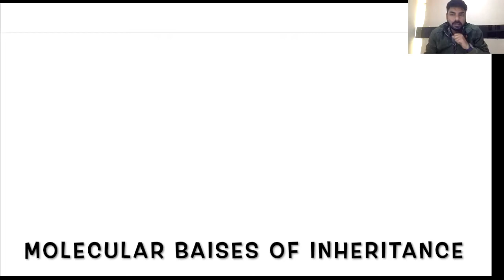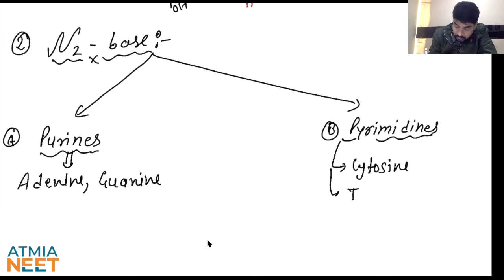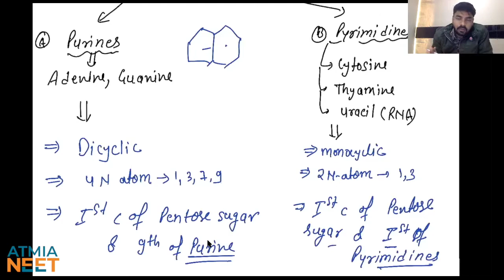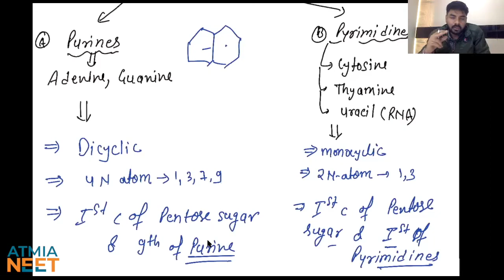Molecular Basis of Inheritance 1